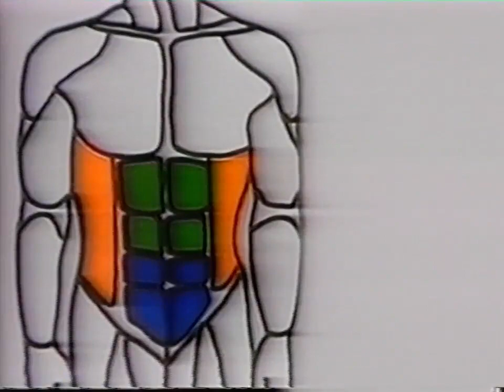Tv3 - Reklamblock Och Programtrailers - 11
Blocket innehåller reklam från:

tv shop - abdomenizer